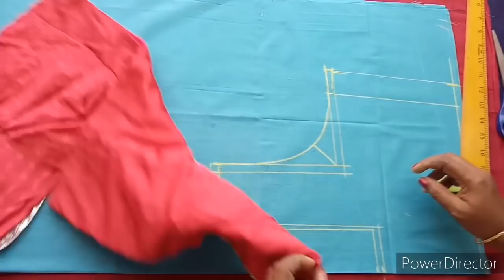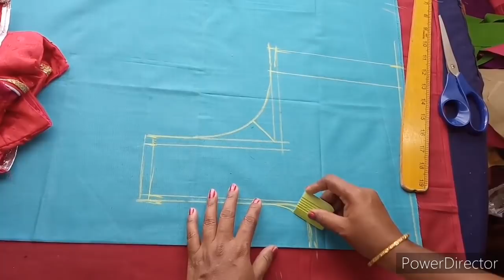Blouse Cutting, టేప్ లేకుండా ఆది Jacket కొలతలతో Normal బ్లౌజ్ కటింగ్ tips క్రొత్తవారికి cross cut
Tailoring Classes for Beginners, Basic Blouse Cutting Tips,
Vaibhav Jewellers 1 gm, 24KT (999) Yellow Gold Coin
Vaibhav Jewellers 2 Gram 24k (999) Yellow Gold Coin
Bangalore Refinery 24k (999.9) 5 gm Yellow Gold Bar

Butterfly Jet Elite Mixer Grinder, 750W, 4 Jars (Grey)
Prestige Multi Cooker 1 litre
Traditional Ethnic maxi dress collection
realme Buds Classic Wired Earphones with 14.2mm Driver, in-line HD Microphone, Organiser Cable, and Tangle Free Design Black

washing bowl
Glass top 3 burner gas stove
shelves kitchen organizer
sawan stainless steel masher
vegetable chopper 3 blades

Sukkhi Exclusive Gold Plated Wedding Jewellery Combo(12sets) for Women(699/-)

Amazon the Monsoon store

Uppada Pattu Sarees Collection,
women's uppada pattu big border saree with blouse
Uppada cotton tissue pink saree
Uppada pattu butterfly printed saree
uppada pattu wedding saree

usha bandhan straight stitch sewing machine
usha dream stitch sewing machine white
usha janome allure automatic zig zag machine Get iron box

Studio Shringaar Women's Latest Traditional Rich Red And Gold Benaras Brocade FullY StitchedSaree Blouse With Short Sleeves

STUDIO Shringaar Women's Peacock Embroidered Saree Blouse
by SHRINGAAR INTERNATIONAL (INDIA)

Studio Shringaar Women's Polyester Digital Printed Blouse with Boat Neck

STUDIO Shringaar Women's Zari Brocade Stitched Elbow Length Sleeves Saree Blouse.(Pink, 40)

My Tailoring Tape

Usha dream stitch sewing machine

My youtube gears,devices , equipments:

My DSLR Camera
My Microphone
My Studio Lights
My Laptop
My Trypod
My SmartPhone

CLOTHS
Achkan
ajrak
angarkha,
bakhu/kho,
blouse,
burqa,
choli ,
churidar,
daura-suruwal,
dhoti,
dumdyam,
dumpra,
dupatta,
farshi
pajama,
gagra choli,
ghoonghat,
gamucha,
gamosa,
gharara,
gho,
jamawar,
jodhpuri,
kabney kasta sari,
kaupina,
khalat kira,

frock design,
baby girl dress,
baby frocks,
frock,
frock dress cutting,
kids frock,
girls frock,